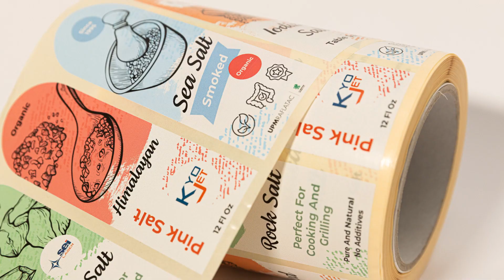SEI Laser Labelmaster Combat, la découpeuse d'étiquettes adhésives compacte pour les petites séries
Dévoilée lors du salon Drupa 2024, SEI Laser LabelMaster Combat est une machine de découpe Laser 100 % numérique qui redéfinit les normes de la fabrication d'étiquettes adhésives.

Fruit d'une technologie de pointe et de plus de 40 ans de savoir-faire dans la technologie Laser, cette découpeuse  permet d'enchaîner les travaux, et donc  de répondre rapidement aux demandes du marché les plus personnalisées, même pour les courtes séries, sans mobiliser votre parc machine.

Contactez-nous pour en discuter !

Pour contacter SEI Laser France

✆ : 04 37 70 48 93

Nos bureaux en France, à Lyon :
Le Korner - 17 rue du Professeur Jean Bernard - 69007 Lyon